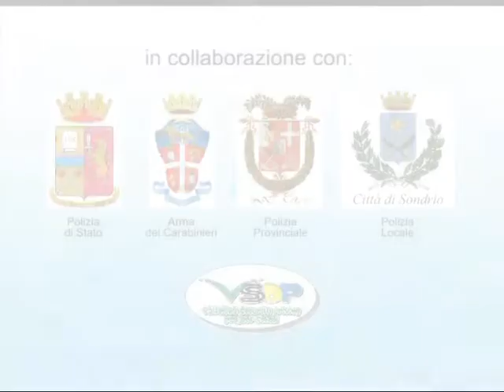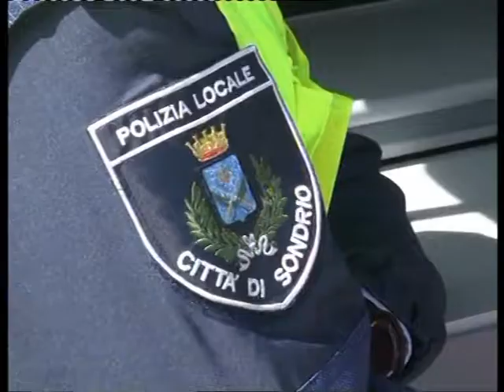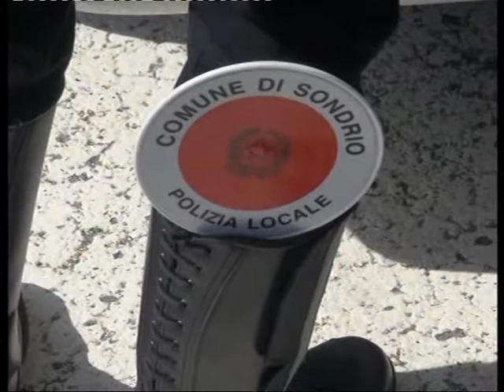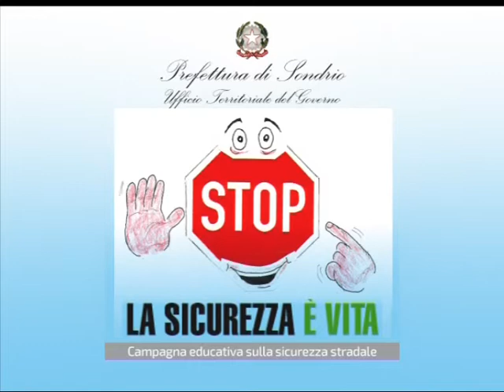"La sicurezza è vita": concorso nelle scuole